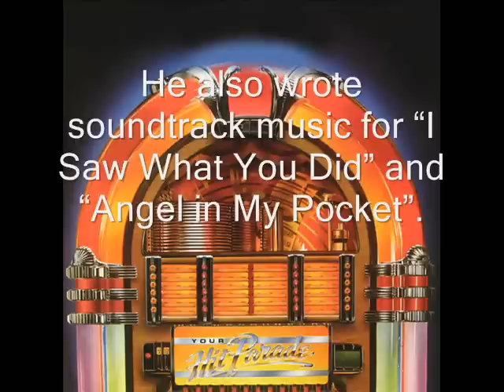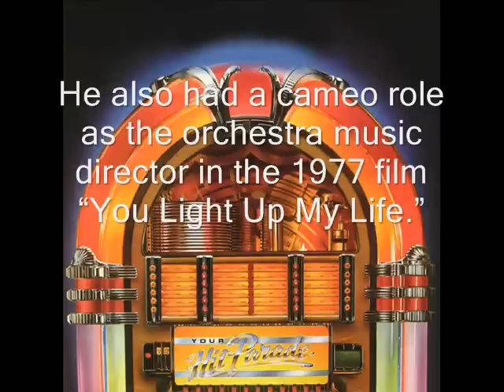Here Comes Summer By Jerry Keller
STEREO version.  Jerry Keller is an American pop singer and songwriter.  He co-wrote "Almost There", a successful single for Andy Williams, plus "How Does It Go?" by Ricky Nelson.  He also co-wrote the song "A Man and a Woman", which was recorded by numerous artists.  He also wrote soundtrack music for I Saw What You Did and Angel in My Pocket.  Keller was a number one call vocalist for television jingles throughout the 1970s and 1980s.  He also had a cameo role as the orchestra music director in the 1977 film You Light Up My Life.  His biggest (and only) hit was 1959's "Here Comes Summer", which reached #14 on the Billboard charts.  "Here Comes Summer" also reached #1 on the UK charts, but not until the autumn of 1959.